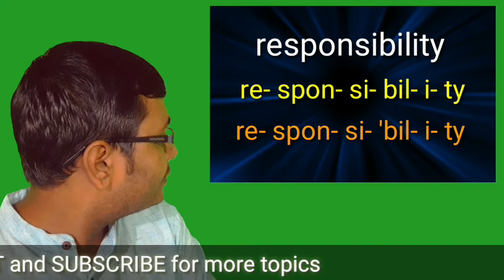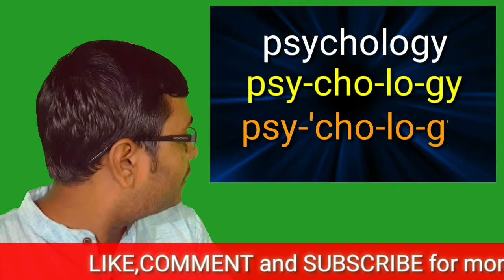Tripura TET (T-TET) Stress and Syllable Rules|With easy Examples |Phonetics English Grammar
This video will help you learn how to find out error in a sentence and correct it. Error finding is included in the syllabus of CBSE,TBSE and other state Boards. It is also included in the syllabus of various competitive exams. But, it is seen that most of the pupils are afraid of this topic. They attempt it wrongly.
  I hope this video will help the students learn the process of finding out the error without any mistake easily. So, best of luck for exams. This video is on syllable and stress.For ssc also.
For Tripura Tet, stgt, T-TET Paper 1, Paper 2 ENGLISH GRAMMAR . Assam TET,
Syllable  in bangla

                Education at Home by AMARJIT